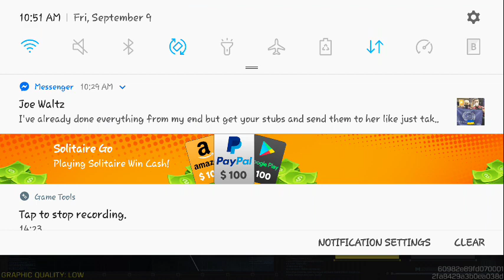LONG GAME KILLER